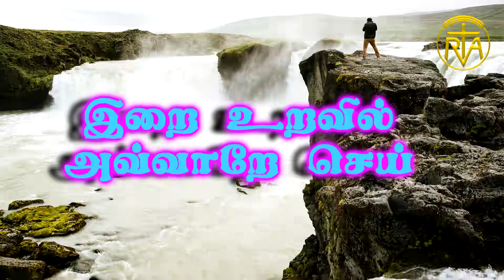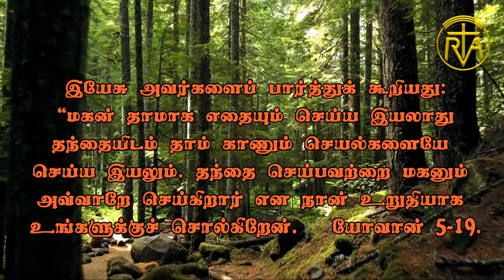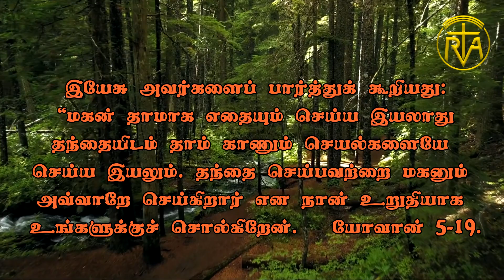அவ்வாறே செய்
இயேசு அவர்களைப் பார்த்துக் கூறியது: “மகன் தாமாக எதையும் செய்ய இயலாது; தந்தையிடம் தாம் காணும் செயல்களையே செய்ய இயலும். தந்தை செய்பவற்றை மகனும் அவ்வாறே செய்கிறார் என நான் உறுதியாக உங்களுக்குச் சொல்கிறேன்.

யோவான் 5-19.